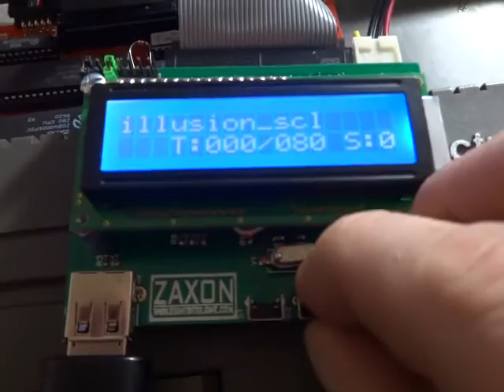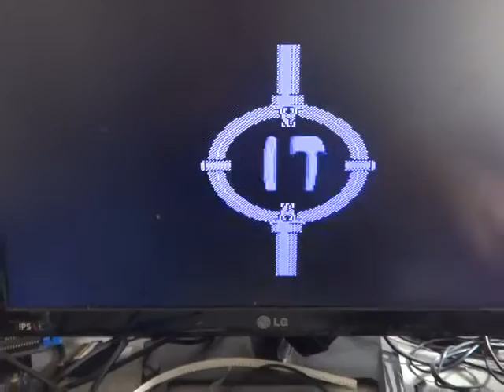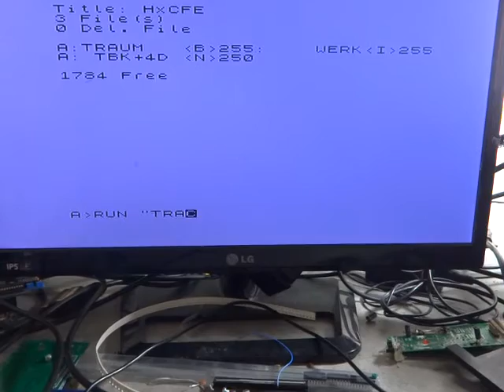Pentagon 128 and my version of floppy emulator test